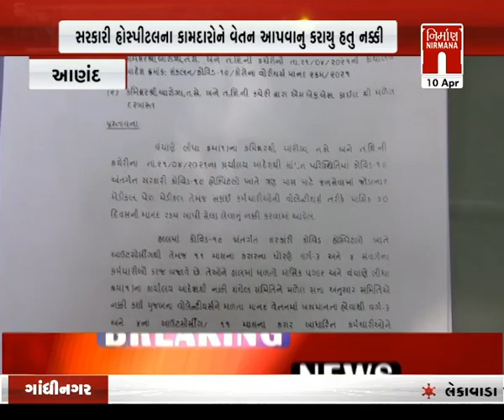Anand : સરકારી હોસ્પિટલના કામદારોને ના મળ્યું વેતન આરોગ્ય અધિકારીને આવેદન આપ્યું | Nirmananews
Anand : સરકારી હોસ્પિટલના કામદારોને વેતન આપવાનું નક્કી કરાયું હતું પણ ના મળ્યું વેતન આરોગ્ય અધિકારીને આવેદન આપ્યું